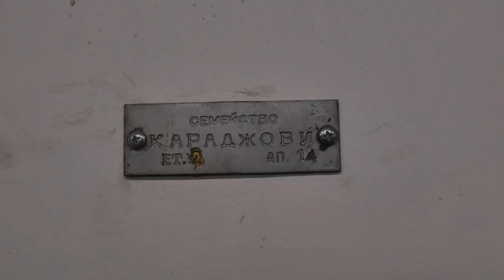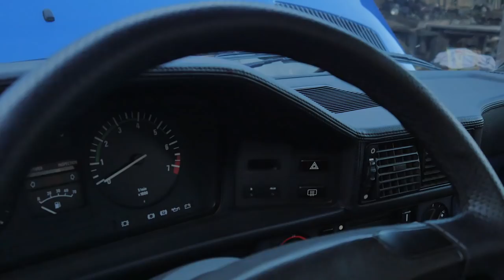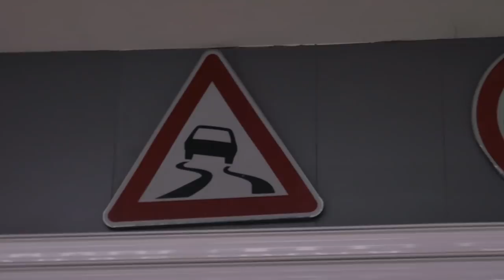We Built It - your CAR, your STORY EP.7: BMW E28 S54B32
👉Всеки коментирал видеото участва в томбола за тениска до 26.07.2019 👈
Този епизод се осъществи с подкрепата на aвтоклиматик.bg. Фирмата предлага зареждане и сервизиране на автомобилни климатични системи. Предлагат посещение на място, за да бъде максимално удобно на клиента. Работят само с най-добрите материали на пазара.

В този епизод на Your Car,Your Story ви представяме Георги и Златка Караджови с техния малък юнак. Георги среща мечтаната си кола и веднага разбира, че тя е специална. Влага много труд и старание, за да изглежда по този начин. Е28-цата е повод за най-красивото  нещо в живота му - неговите жена и син. Двамата са лъчезарни и усмихнати хора, които зареждат с положителна енергия всичко около себе си.
Акулата е оборудвана с S54B32 от BMW E46 M3. Подобрени са окачването, спирачките, завиването и редица други . След дълго търсене Е28-цата се сдобива с М пакет и много други визуални промени, които водят до завършения вид на колата. Красивата визия на колата се подчертава от нейните джанти и изчистен цвят на купето.
Оставете вашето мнение като коментар, така ще ни помогнете да се движим в правилна посока. Ако ви е харесало видеото, абонирайте се за нас.

Кадри: South Slavs Productions
Обработка: We Built It Team

➡ Тел. за контакт: 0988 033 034
Контакти с We Built It